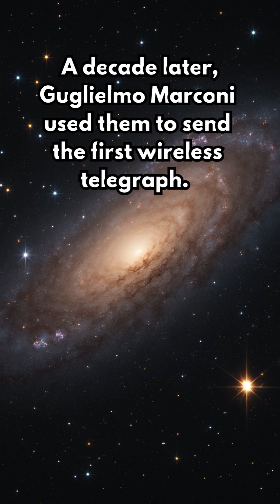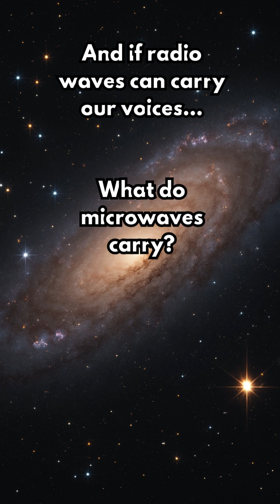What Are Radio Waves? Heinrich Hertz, Marconi, and the Cosmic Signals of the Universe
This Short is part of our *Everything is Frequency* series, where we explore radio, microwaves, infrared, visible light, ultraviolet, X-rays, and gamma rays. By understanding how these waves work, we unlock the deeper language of frequency — the vibrations that shape our bodies, our technology, and the universe itself. 🌌

✨Radio waves are the lowest-frequency part of the electromagnetic spectrum, stretching from 3 Hz to 300 GHz. They carry music, phone calls, Wi-Fi signals — and even messages from stars and galaxies. First proven by Heinrich Rudolf Hertz in 1886 and used by Guglielmo Marconi for wireless telegraphy, radio waves remain the invisible threads connecting life on Earth to the cosmos.